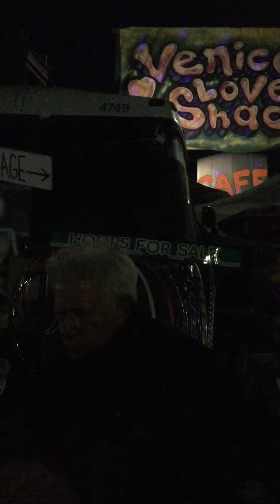Chloe Kat sings @ Venice Love Shack, Springsteen Hungry Heart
Music Night at Venice Love Shack, Chloe Kat Hungry Heart Bruce Springsteen LA Los Angeles